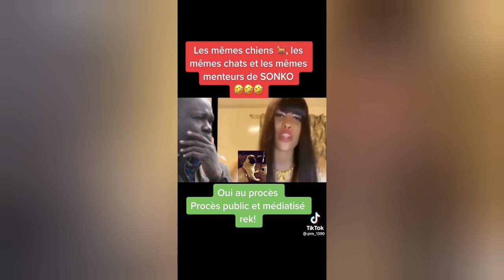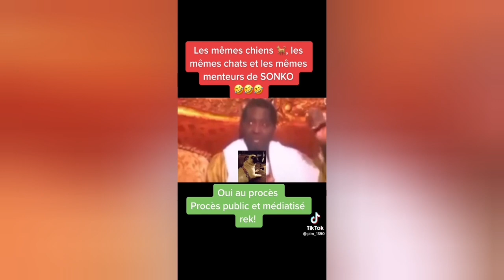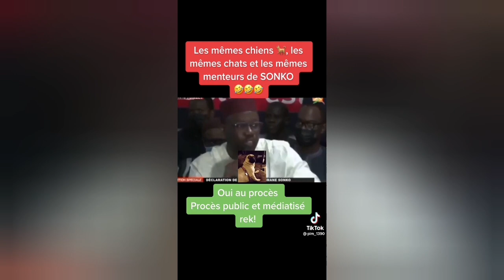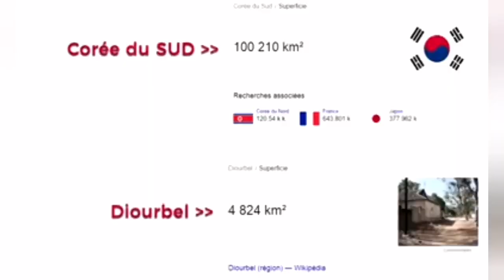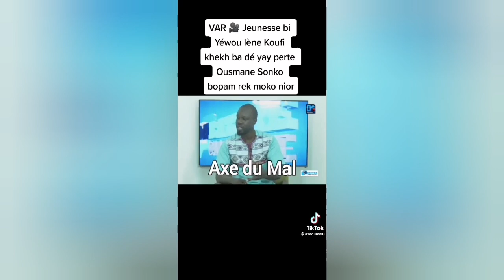𝐊𝐇𝐀𝐋È𝐘𝐄 𝐒È𝐍È𝐆𝐀𝐋 𝐊𝐇𝐎𝐋 𝐋È𝐍 𝐋𝐈, 𝐓È 𝐍𝐆𝐔È𝐍 𝐘È𝐖𝐎𝐔 𝐓𝐇𝐈 𝐎𝐔𝐒𝐌𝐀𝐍𝐄 𝐒𝐎𝐍𝐊𝐎 𝐀𝐊 𝐌𝐘𝐓𝐇𝐎 𝐘𝐈𝐌𝐎𝐔 𝐀𝐍𝐃𝐀𝐋E